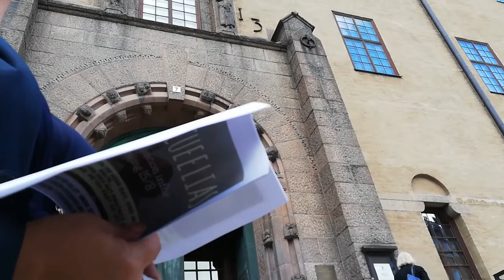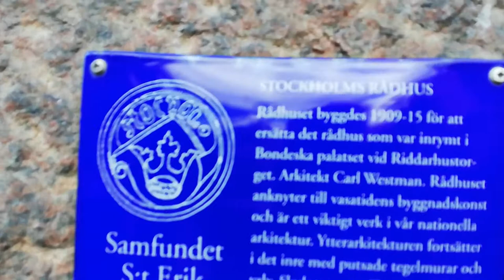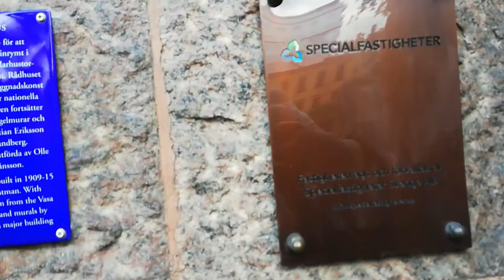För magistrat rådstufvurätt ö förmyndarekammare uppfördes tingsrätten 1911